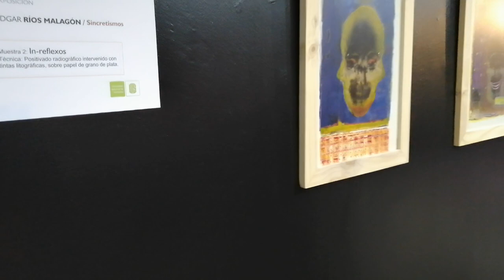Edgar Ríos Malagón, exposición artística SINCRETISMOS PARTE 3, paseo de olla por Colombia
Edgar Ríos Malagón,  exposición artística SINCRETISMOS, paseo de olla por Colombia.

Edgar Ríos Malagón inaugura su exposición “Sincretismos”
La muestra, que el artista presenta en las salas Rafael Prada Ardila y Gustavo Gómez Ardila de la UIS, relaciona temas que abarcan el tarot, la simbología , la psiquis del ser humano.

El maestro Édgar Malagón, egresado del programa de Artes, será el encargado de abrir una de las once exposiciones de arte que desde la Universidad Industrial de Santander, en apoyo con la Dirección Cultural, se programaron en el marco de la conmemoración de los 75 años de la UIS. La muestra tendrá lugar en las salas Rafael Prada Ardila y Gustavo Gómez Ardila del campus central, entre el 1 y el 28 de febrero.

“Sincretismos” es una colección de obras que se acumulan después de un proceso de investigación personal y curiosidad por los diferentes sistemas de simbología entre las diferentes filosofías, religiones y culturas en donde hay una línea común. La obra es un paseo, una dosis personal de toda la cantidad de símbolos que se pueden encontrar a través de conocimientos ancestrales, geometría sagrada, simbología inmersa en las cartas del tarot, entre otros.

“Está muestra constituye una colección que se viene gestando de hace varios años atrás alrededor de las simbologías contenidas en algunas tradiciones místicas y filosóficas y que de manera transversal denotan un conocimiento perdido qué manera sincretica permanece hasta hoy”, le dijo el artista a Vanguardia.

La muestra se divide en dos, “Significaciones” e “In-reflexos”, la primera está dedicada a deambular por entre las imágenes que para algunos es “significante”, para otros suele ser un pasatiempo que redefina una y tal vez muchas veces, el significado de símbolos y gráficos que comprometan la psique humana. La segunda es un proyecto óseo propuesto como anecdotario mediante la exploración con la luz y la sombra a través de procesos fotográficos, corroborando así la pertenencia del ser humano al mundo de las ideas materializadas.

“Asimismo, la muestra es la resultante de intervenir e interrelacionar temas que van desde la geometría sagrada, la simbología en la psiquis del hombre, mitos urbanos, reinterpretación de las cartas del tarot, propuestas místicas y reconocimiento de la manipulación gráfica en la sociedad de consumo”, señaló el artista.

Las personas que vayan a ver la obra van a encontrar piezas de tamaño póster, en formato mediano. La técnica usada es mixta sobre papel fotográfico en grano de plata. Son tres dibujos, dos mixtas sobre tela, 17 con técnica de positivado radiográfico intervenido con tintas litográficas y 20 mixtas sobre papel fotográfico como soporte.